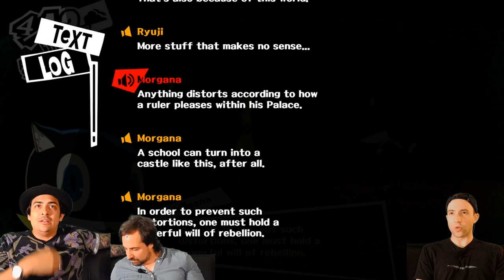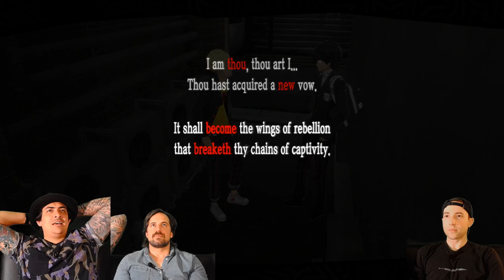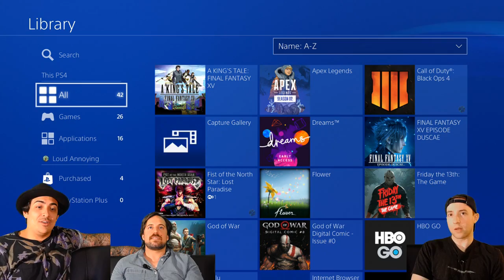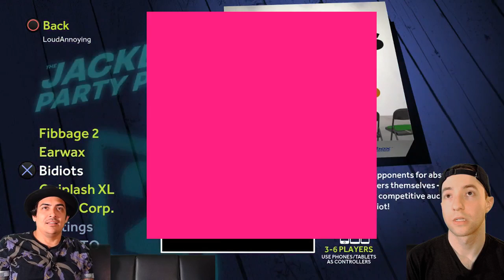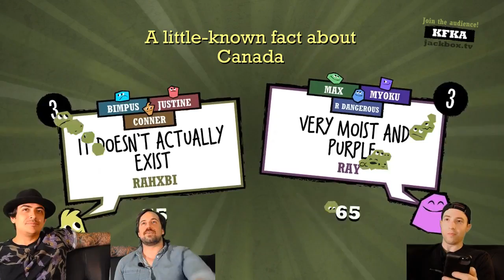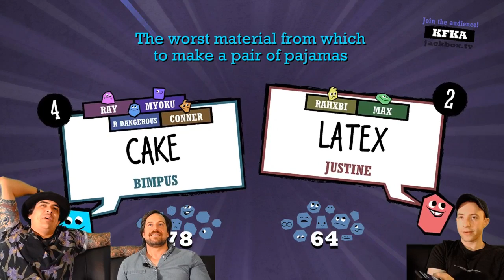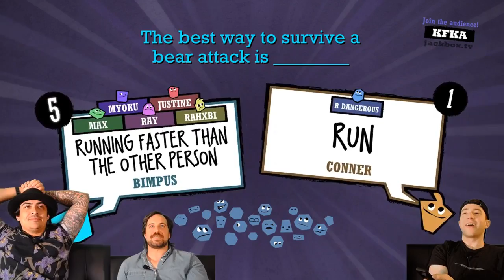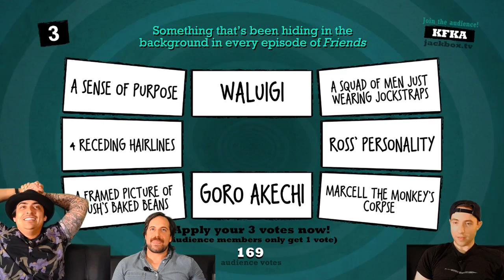Ryuji, Akechi & The Subway Announcer Play P5 Part 2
It's Ryuji's birthday boys!! Watch voice actors Ray Chase "The Train Announcer" Robbie Daymond "Goro Akechi" and Max Mittelman "Ryuji" play Persona5 on Ryuji's birthday!!! P.S. Every time Ryuji says ForReal the boys have to take a bite of Birthday cake!!! LOL!!!